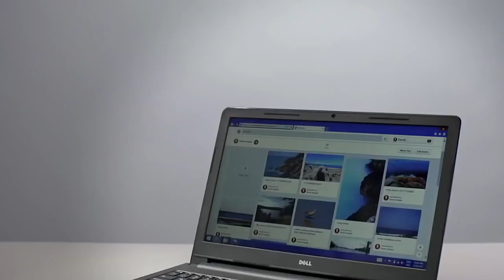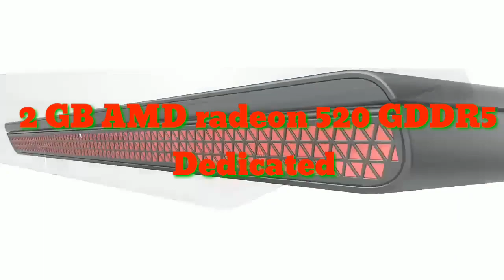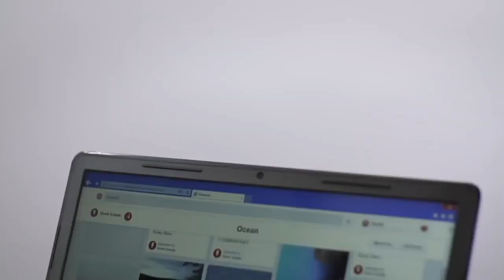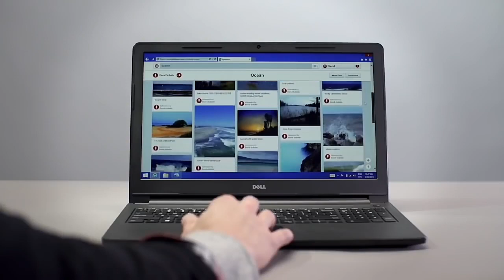Dell Vostro 3578 In Dept Review | AMD | i5 | 6 Hours | FHD | TECHMAAN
In This video i reviewed dell vostro 3578 in dept soo hope you like this video... 100 Like Target

About this Channel My Name is Naved and on this channel I provide you latest and reliable information on upcoming technology which includes Phones and other gadgets. This is channel is the right destination for latest leaks, rumors, specfication, features, details of any new or upcoming phone or gadgets. Share as Much as possible ! Message For You I feel so good when you people see my video and react to it. Please Keep Supporting Me Thanks for your Love !